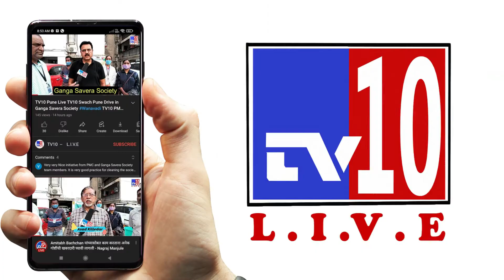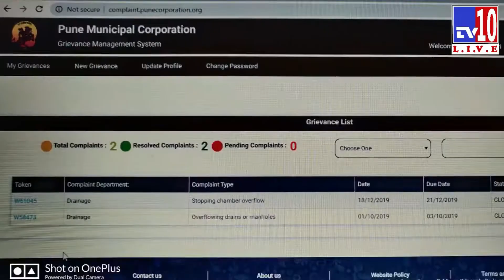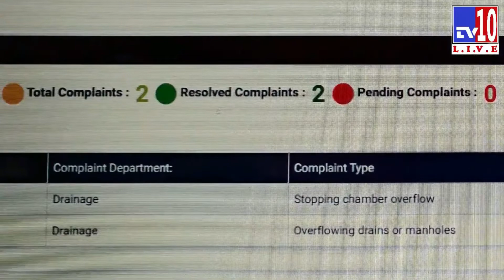TV10 Pune धानोरी | म.न.पा चे कर भरूनही नागरिकांना सोई मिळत नाहीत | धानोरी येथील नागरिक दुर्लक्षित.